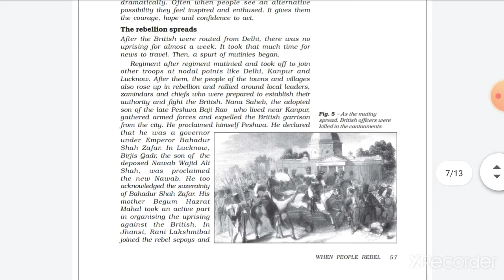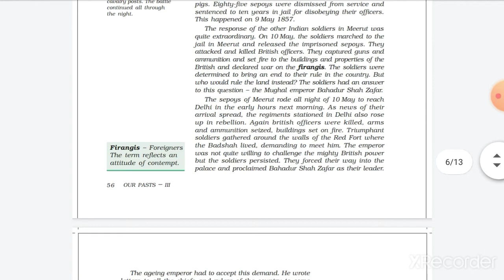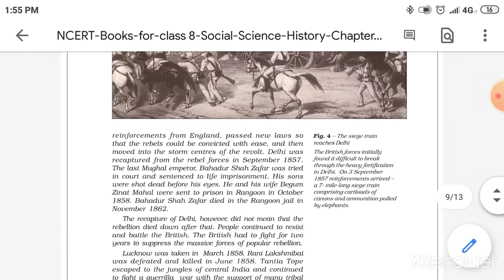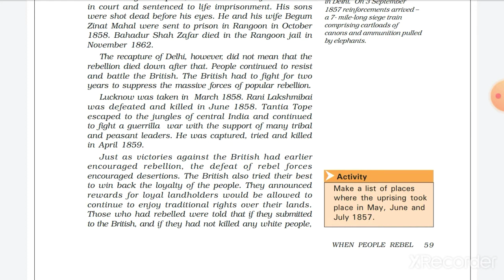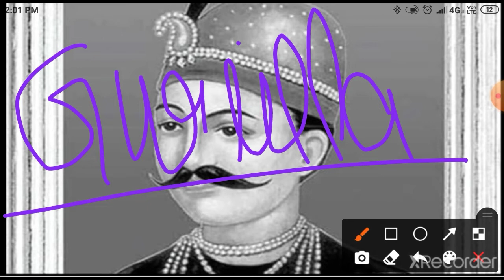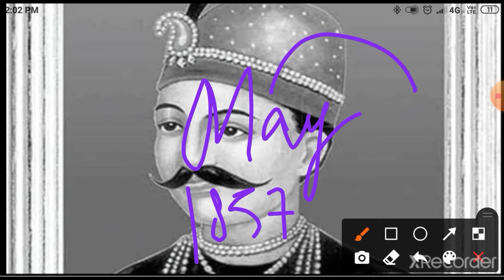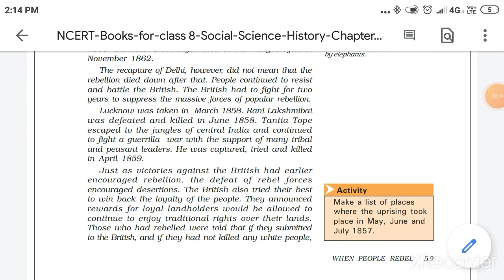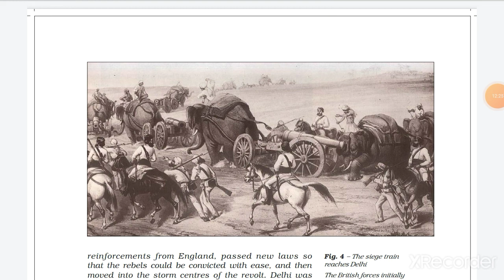Company fights back | Ch -5 | Class 8 | History | English Explanation 👍✌️